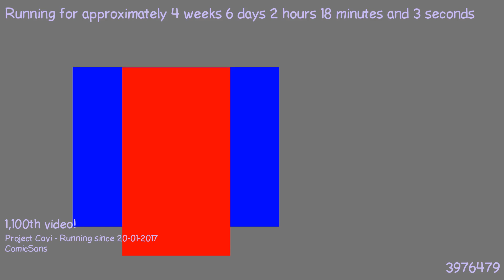1487895737 - Webdriver Cavi - H